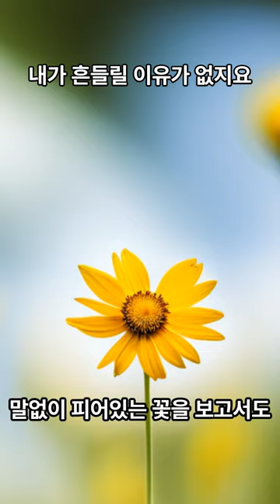내가 흔들릴 이유가 없지요#shorts